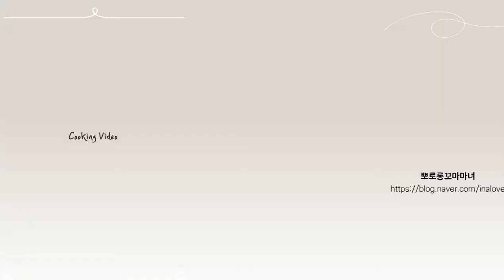[닭가슴살 또띠아랩] 식사대용으로 좋은 닭가슴살 또띠아랩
**재료를 놓을때는 세로로 길게 놓아주세요. 그래야 말기 쉽고 썰었을때 모양이 예뻐요**
**닭가슴살 대신에 불고기등 다른 재료들을 넣어도 좋아요**
**양상추가 더 맛있지만 없으면 저처럼 상추를 넣어도 좋아요**
**홀그레인 머스터드 소스가 맛있어요.**
**달걀지단은 스크램블로 만들어서 해도 좋습니다. 지단을 채썰어 넣어줘도 예뻐요**
**이도저도 귀찮다 할때는 달걀후라이 완숙해서 올려도 좋습니다.**
**토마토 대신에 빨간색은 파프리카로 대체해도 됩니다.**